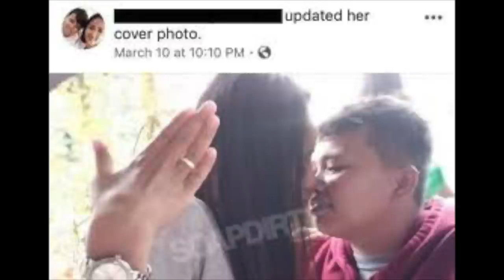Eds neck not the only thing thats dead,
Im not even making any penny... leave me alone lmao.

There my not be a necks time of no neck Ed and Rose, this is probably the last video on them :(